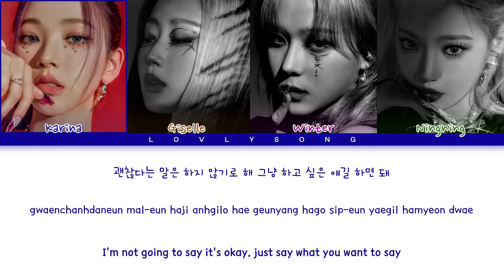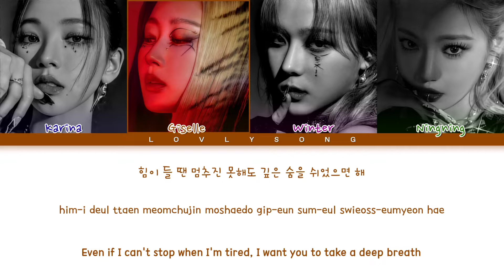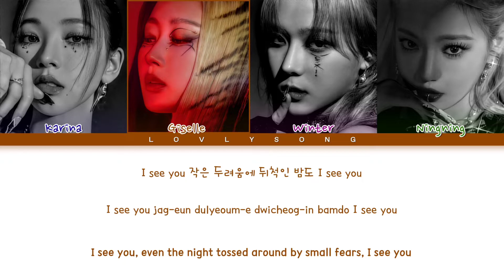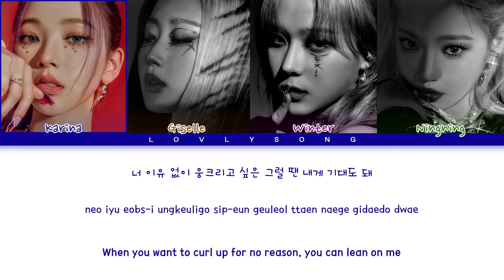aespa (에스파) - ICU (쉬어가도 돼) (Color Coded Lyrics)